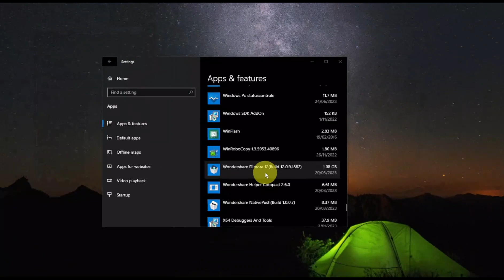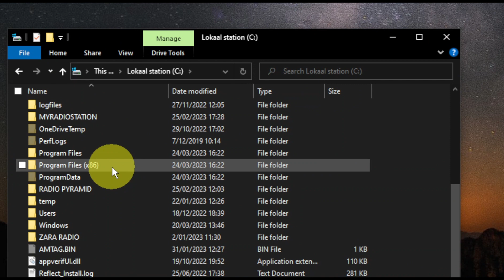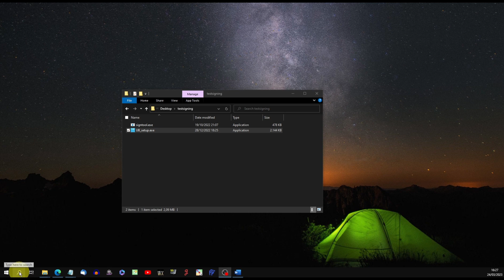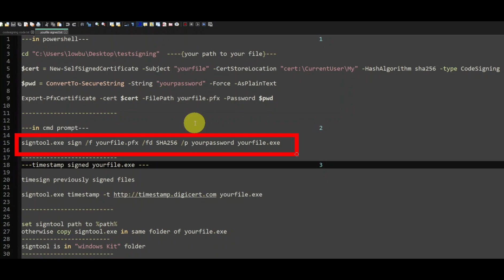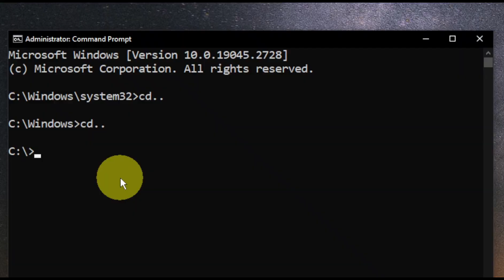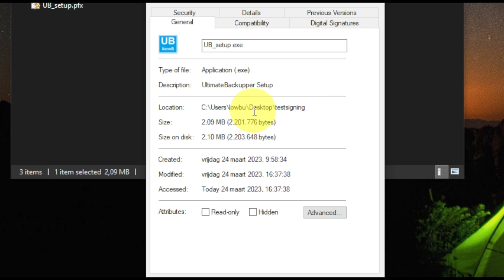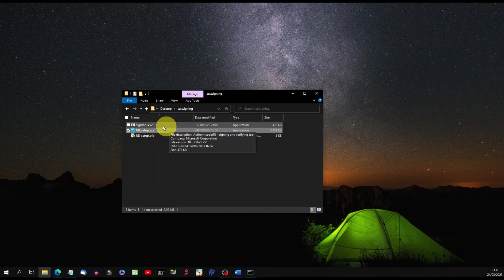How to Sign your Executables with Certificates. Fast & Free. | SignTool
If you created a exe, you can sign it with a digital certificate and a timestamp.
Always run cmd and powershell as "administrator".
(else, you can copy the signtool file  it in same folder of your project file)

certlocation: default= CurrentUser , you can use Localmachine (location)
storenames: My, TrustedPublisher, ClientAuthIssuer, Root, TrustedDevices, ... (storenames)

in this video :  Signing
-The following command digitally signs a file by using a certificate stored in a password-protected PFX file.
signtool sign /f MyCert.pfx /p "yourpassword" /fd SHA256 yourfile.exe
TIP: or Using the best certificate automaticly: signtool sign /a /fd SHA256 yourfile.exe
-The following command time-stamps a file that has already been digitally signed.

REMARKS:
-Signtool itself is FREE.

ABOUT: The content of this video is completely own research and self made.
Only the voice is AI text to speech from Balabolka, and the intro and outro is presented with a speaking avatar from D-ID.
Future video's remakes will be without AI. Own voice and images.